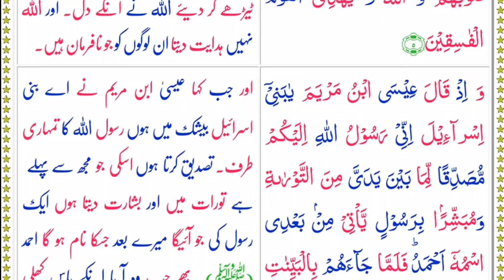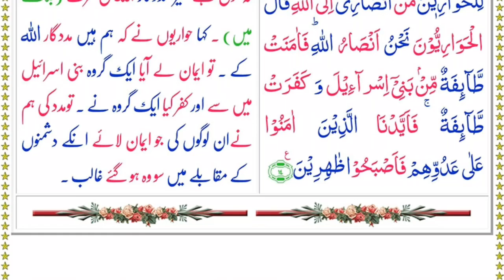Surah Saff , Surah Saff with urdu translation,Quran in beautiful voice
Surah Saff ,
 Surah Saff with urdu translation,
Quran in beautiful voice